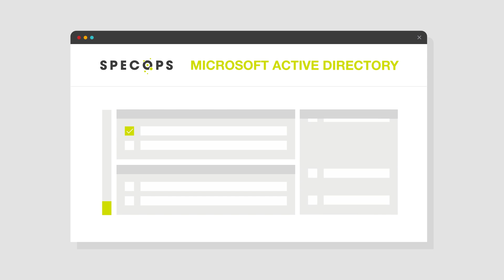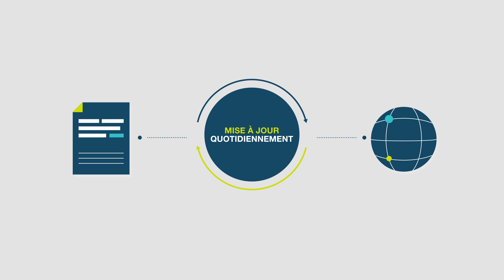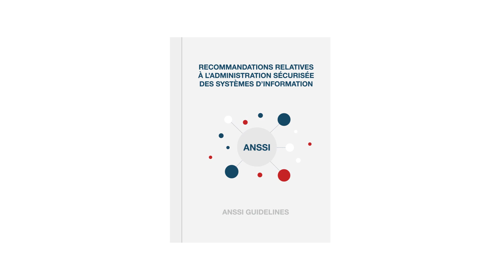ANSSI R27: Quels sont les meilleurs moyens d'appliquer ces recommandations?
L'Agence française de la cybersécurité, l'ANSSI, a publié la R27, relative au contrôle et à la résilience des mots de passe. Si vous n'êtes pas familier avec cette publication, voici un aperçu des recommandations ainsi qu’une présentation sur la manière dont Specops Software peut vous aider à vous conformer à ces directives.